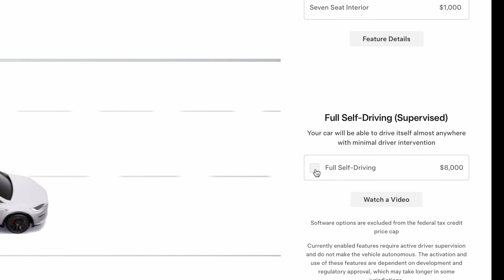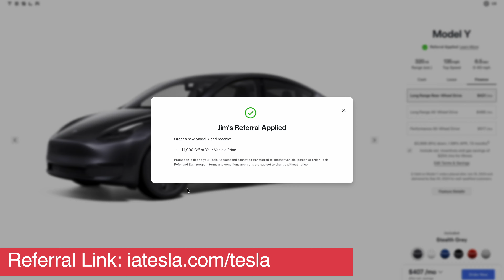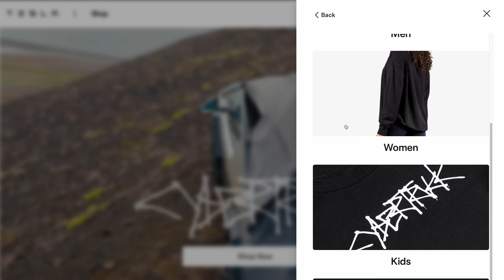Don't Waste $1000 When Buying A Tesla!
🚗 Interior Accessories 🚗
👉🏼Baymax Vinyl Seat Stickers
👉🏼 3D Maxpider Floor Mats
👉🏼 Jowua Rear Console Organizer w/ LED Light - No longer available.
👉🏼 Tesla Model Y Trash Bag
👉🏼 Door Sill Covers
👉🏼 Wireless Charging Pad: No longer availble.
👉🏼 Roof shade
👉🏼 ABS Center Console Shell

👉🏼Carbon Fiber Rear Spoiler
👉🏼 NFC Black Out Badges
👉🏼 NFC Blackout badges
Model Y
Model 3
👉🏼 Tub-O-Towels here on Amazon

🚗 Travel/Camping Accessories 🚗
👉🏼 Lost Horizon Model Y Mattress
👉🏼 Tescamp Window Shades
👉🏼Travel Powered Cooler
👉🏼 Folding Car Tray
👉🏼 Steering Wheel Tray
👉🏼 Jack Pads
👉🏼 Tire Plug Kit
👉🏼 Mini Air Compressor